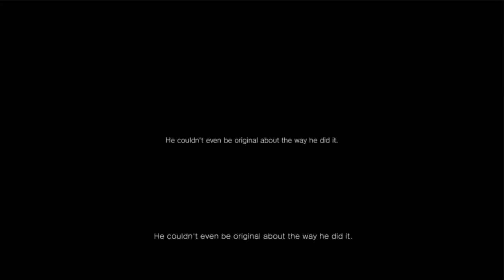Silent Hills | Teaser Trailer (Featuring Norman Reedus)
Pour ceux qui l'ignorent, en ce moment c'est la Gamescom en Allemagne. Un salon dédié au jeu vidéo qui s'est imposé très rapidement comme un événement incontournable de la scène vidéo-ludique.

L'occasion d'y faire des annonces exceptionnelles. C'est ainsi qu'un nouveau volet de la série Silent Hill a été dévoilé, croisé avec une mystérieuse démo mis en ligne hier sur le Playstation Network, titrée P.T. Playable Demo. Une façon très originale de lancer un jeu, puisque cette courte démo ne dévoile sa réelle identité qu'à la toute fin dans un effet d'annonce efficace coutûmier du papa de Metal Gear Solid, Hideo Kojima.

Et ce n'est pas un hasard puisque Kojima produit ce nouveau jeu en compagnie de l'omniprésent Guillermo del Toro. Pour couronner le tout, le nouveau héros n'est autre que Norman Reedus, que les fans de The Walking Dead et Blade 2 connaissent bien. Titré Silent Hills, ce nouveau chapitre ne laisse pas filtrer beaucoup d'informations mais installe d'emblée une ambiance poisseusse bienvenue, à des années lumières des précédents opus un peu déceptifs il faut bien l'avouer.

Si pour l'instant le jeu n'est annoncé que sur Playstation 4, on connait Kojima, ces prochains mois seront probablement riches en coups de théâtre. En tout cas, nous on l'attend avec impatience, ça va peut-être même nous décider à acheter une de ces fichues machines.